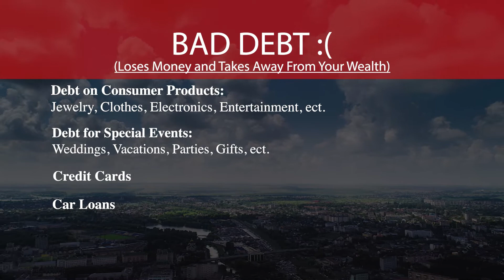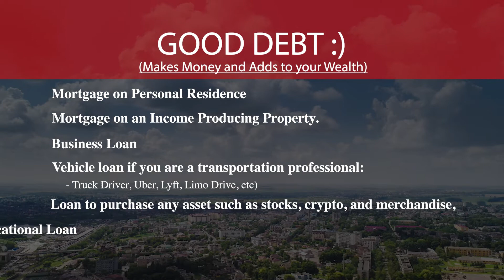Good Debt vs. Bad Debt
Commercial real estate specialist Calvary Realty presents "Good Debt, Bad Debt" with Brandon Robinson.  All Debt is not made equal and it's important to know the difference between the debt that empties your pockets and the debt that helps to build wealth.

1906 E. Commercenter Suite 214

DRE#02023477